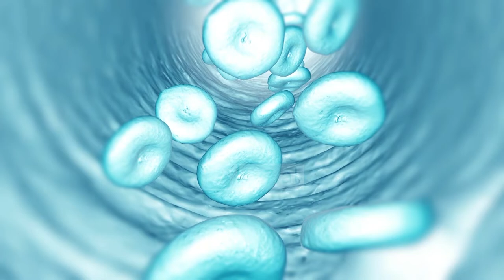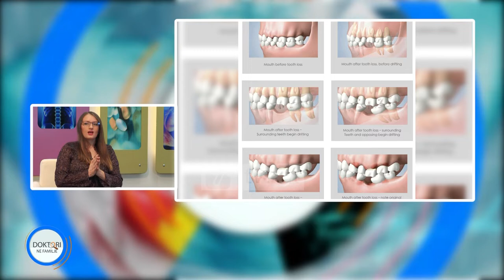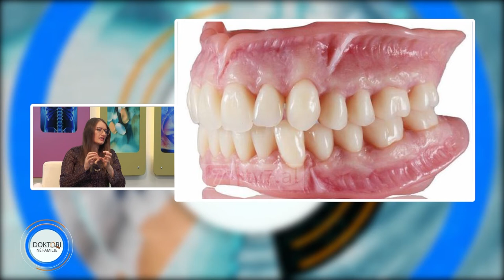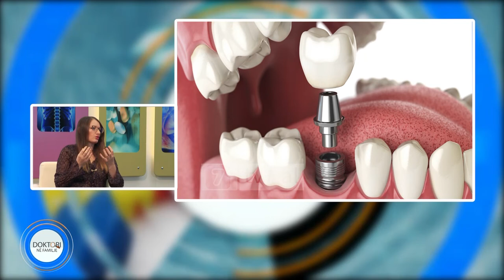Doktori në familje - Zëvëndësimet protetike në dentistri, dentistria restorative. Dr. Elsa Prendi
Doktori në familje - Zëvëndësimet protetike në dentistri, dentistria restorative. Dr. Elsa Prendi Mjeke Stomatologe.